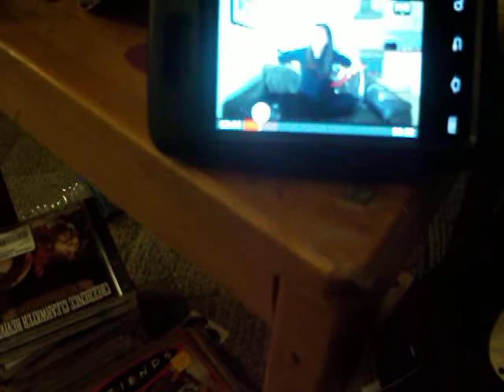Watching sarahxxlous vlog video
This video was shot on may 3 not may 2   this my first video in the month of,may  I uploaded that many video dude to the lack of views

I was trying to watch sarahs video